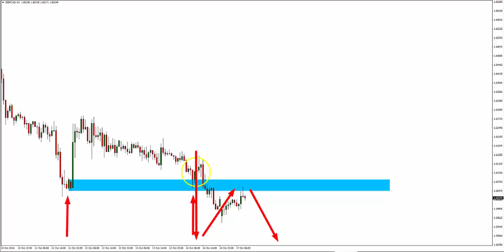Currency Trading - Trapped Traders® Daily Analysis - Selling GBP/CAD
Today we’re going to look at what I refer to as a trap break pullback, which occurred in this area here. Traders at the hard right edge would’ve believed that this strong level of demand down here on support would’ve acted as a great place to go long again. And indeed, as you can see, price did start heading up, and this is what traps traders into believing that this is the right thing to do, but no sooner do they do that, the market has gone crashing down through that level.

And obviously as we know, the GBP is very weak at the moment, so this pullback into this area is going to release those traders and it’s also a great place to get short, so this looks like a pretty good place to take a trade.